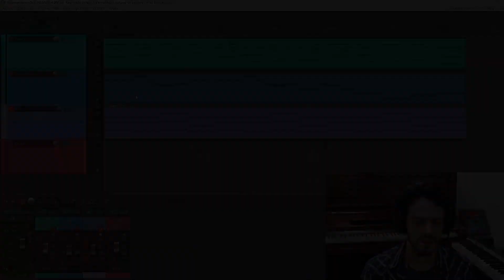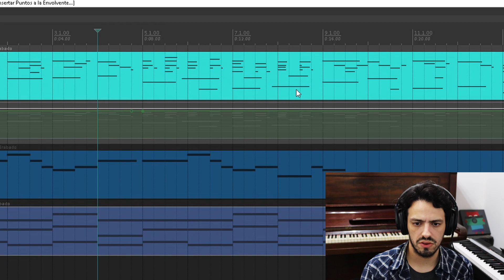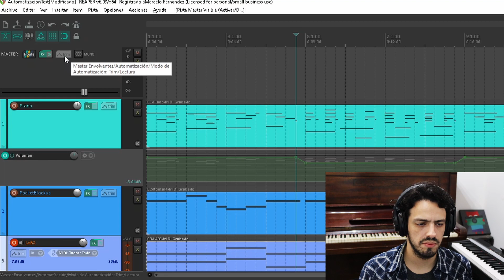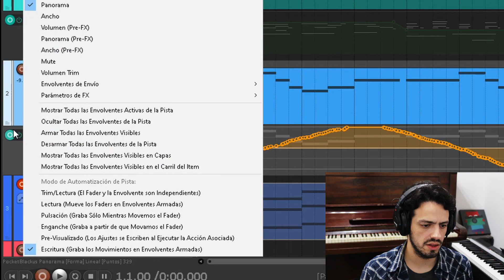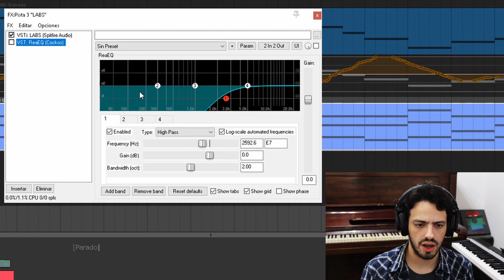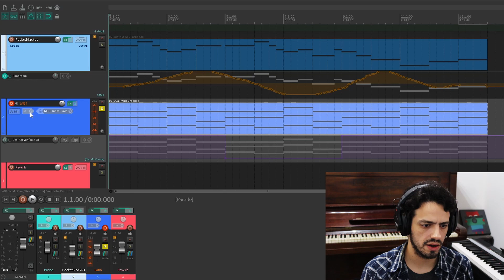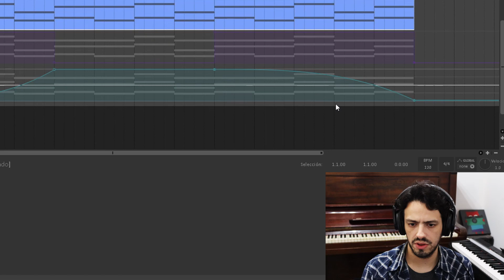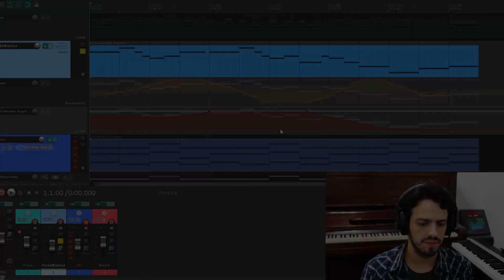Cómo AUTOMATIZAR en REAPER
En este tutorial hablamos acerca de la automatización en REAPER.